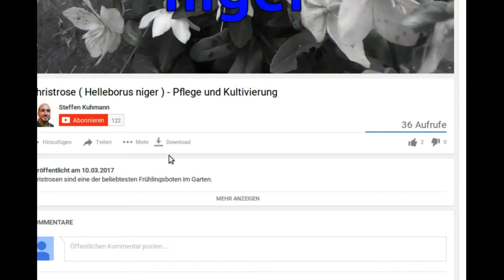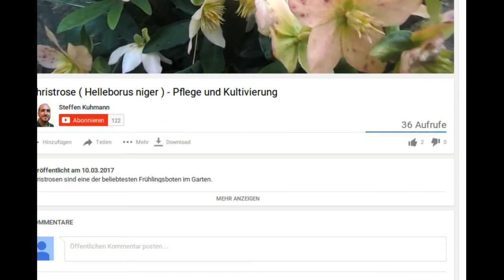Vergißmeinnicht (Myosotis sylvatica) - Anbau- und Pflegetipp´s vom Gärtner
Vergißmeinicht (Myosotis sylvatica) gehören zu den ersten Blühpflanzen im Jahr. Sie wird als einjährige Beet und Balkonpflanze verkauft, kann aber dauerhaft im Garten ausgewildert werden.

Diese Pflanzenbeschreibung ist nur eine von Vielen. In Zukunft sollen es noch viel ,viel mehr werden.
Ich versuche hier Schritt für Schritt eine Pflanzen-Videothek aufzubauen in der man jede wichtige Pflanze finden kann.

So bekommen wir langsam aber sicher ein sehr gutes Pflanzenlexikon in filmischer Form, dass überall, wo es Internet gibt, kostenlos abrufbar ist.

Wenn du mir beim Aufbau dieser Videothek helfen möchtest, dann mach mir bitte Vorschläge für interessante Pflanzen hier unten in den Kommentaren.
Ich würde mich sehr über deinen Beitrag freuen.